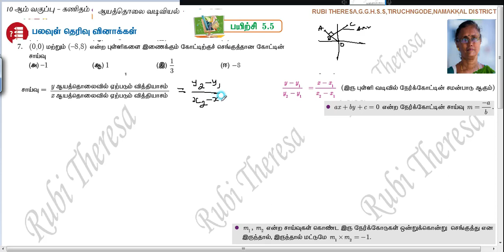TN Samacheer Kalvi 10th Maths _ Coordinate Geometry _ One Mark _ Exercise 5 .5 Sum 7